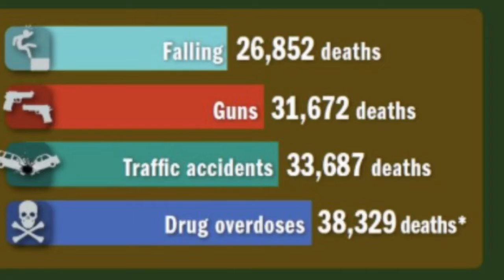Operation Prevention Video Challenge: Opiod Abuse